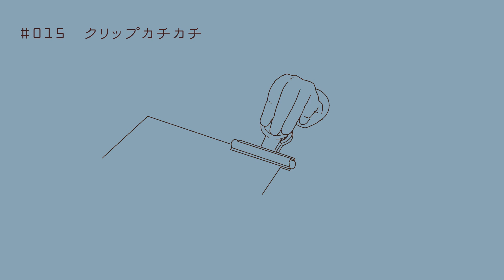【 ASMR × ループアニメーション 】クリップカチカチ/ぼーっと見る30分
こんばんは、へーぼんです。
見てくれて、聴いてくれて、ありがとうございます。

人間は何も考えずにぼーっとする時間をたった数分でも作ってあげると、ストレス緩和や集中力向上ができるそうです。
このチャンネルは「無心で見られるアニメーション」をテーマに制作活動をしています。眠る前のリラックスタイムご視聴頂くなど、睡眠導入用にもおすすめです。

今回は「クリップカチカチ」をお届けします。
クリップの軽やかな金属音を撮ってみました。
小さい頃、きれいな金色のクリップを宝物にしていたのですが、最近探し出してみたらメッキ？がはがれてすっかり茶色になっていてなんだかノスタルジーを感じました。近頃はすっかりペーパーレスでクリップも使わなくなりましたが、たまに思い出してカチカチしたくなります。